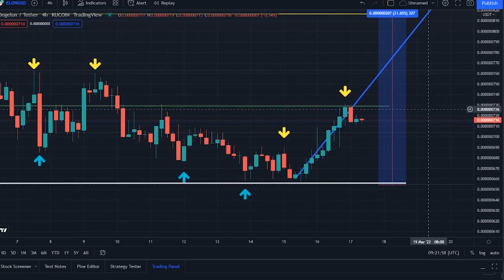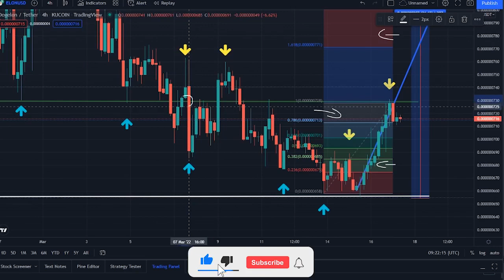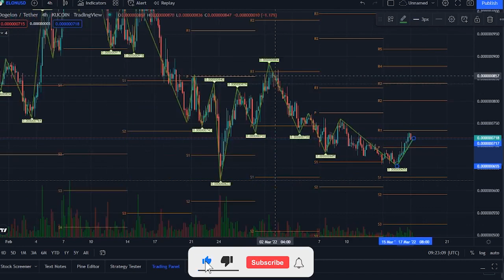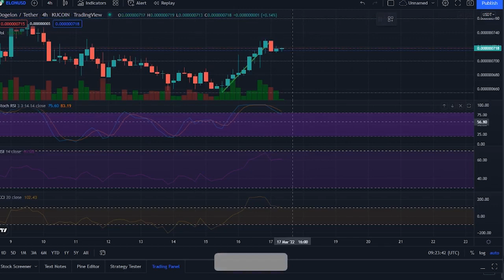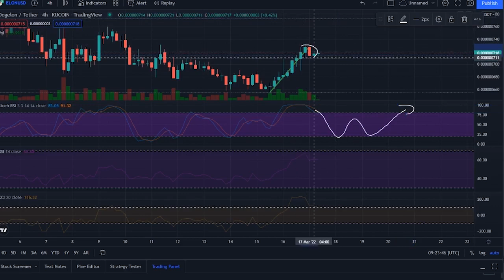DOGELON MARS MASSIVE PUMP TODAY !! ELON COIN PRICE UPDATE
Synopsis: Dogelon Mars price right now is $ 0.6071, with a 24 hour trading volume of $ 9.90M, market cap of $ 395.73M, and market dominance of 0.02%. The ELON price increased 2.90% in the last 24 hours.

Dogelon Mars reached its highest price on Oct 30, 2021 when it was trading at its all time high of $ 0.503. The lowest price since it's ATH was $ 0.6052 cycle low. The highest ELON price since the last cycle low was $ 0.5501 cycle high. The Dogelon Mars price prediction sentiment is currently bearish. Dogelon Mars's current circulating supply, is 552.22T ELON out of max supply of 1000 trillion  ELON. In terms of market cap, Dogelon Mars is currently ranked 70, in the Ethereum sector and ranked 5 in the Meme Coins sector.

According to our current Dogelon Mars price prediction, the value of Dogelon Mars will rise by 28.69% and reach $ 0.6092, by March 22, 2022. According to our technical indicators, the current sentiment is Neutral while the Fear & Greed Index is showing Fear. Dogelon Mars recorded 10/30 33%, green days with 10.15% price volatility over the last 30 days. Based on our Dogelon Mars forecast, it's now a good time to buy Dogelon Mars.

Based on today's classical pivot point, with the value of $ 0.6073, Dogelon Mars has support levels of $ 0.608, $ 0.606, and the strongest at $ 0.606435. Similarly, Dogelon Mars resistance levels are at $ 0.6074, $ 0.605, and $ 0.603$
To get a better idea of what could happen to the Dogelon Mars price in the future, it’s helpful to also explore Dogelon Mars’s price history. In the last month, the ELON/USD pair is down -23.96%. The 1-year performance of ELON/USD is 672.84%.

Keltner channel is a technical analysis indicator that is used to determine trend directions by measuring the volatility above or below the candlesticks. From the Keltner Channel signals for ELON/USDT, it could be seen that the present gain could continue since the present candlestick is above a key level. This shows that the present gain in the price of ELON will be sustained for some days before any reversal would be expected.

The Relative Strength Index (RSI) measures the relative momentum in the magnitude of recent price changes so as to deduce oversold or overbought assets. The RSI value of ELON/USDT 1day chart is 44.34.  This shows that ELON is showing a neutral trend since it is between 30 and 50. This value is triggering a bullish run already since it seems that more buyers are repositioning as the value is moving towards the 50 RSI value which is the strong trend region.

The 200-MA is below the 100-MA in the ELON/USDT 1day chart above. The gap between the two moving averages is wide, which means that the present short-term investors would gain more in the coming days than long-term hodlers. Dogelon Mars price in US Dollar, has decreased by -23.96%, in the last 1 month. ELON is down -20.47% against Ethereum, and down -21.28% against Bitcoin in the last 1 month.The key price level for Dogelon Mars are the $ 0.6069, $ 0.606 $, and $ 0.6064 support levels and the $ 0.6074 $, $ 0.6076 $ and $ 0.6079 $ resistance levels. Price breaks from those levels could indicate higher volatility in the coming days.

With an increase in its trading volume and market cap, the Dogelon Mars's price has shown a good increase of 6.56%, in the last 24 hours.
Dogelon Mars is facing a hard time getting on board, with other crypto coins. The ELON is down to almost -0.8% in the last 7 days. The coin is still showing risking framing segments for past few days, the coin might have strong fundamentals but, we don’t think that it would a profitable asset in short term. According to our deep technical analysis on past price data of ELON, In 2022 the price of Dogelon Mars is predicted to reach at a minimum level of $0.6093. The ELON price can reach a maximum level of $0.501, with the average trading price of $0.6096.

Dogelon Mars's value is expected to continue to expand, as shortage tends to encourage price rise. Please note, there is some risk to any investment. Just invest in what you can accomplish before coming to any conclusions and conduct the maximum research possible.